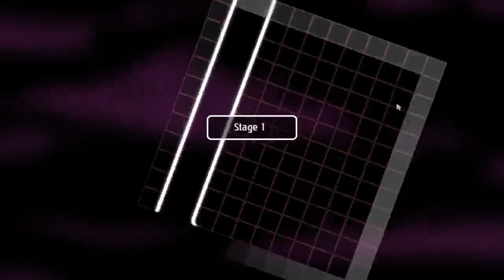Chime - Markus Schulz - 3 minutes - 399%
Not a new high score, but 50% more coverage.  I have set up an AutoHotKey script so that I can rotate through 180 degrees with a single keypress.  So I am now using three keys to rotate instead of just one.